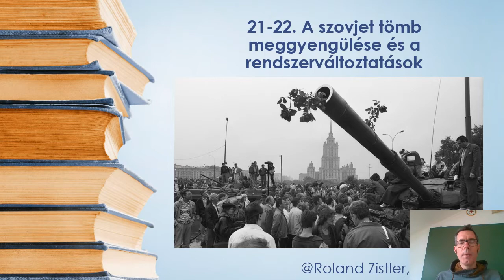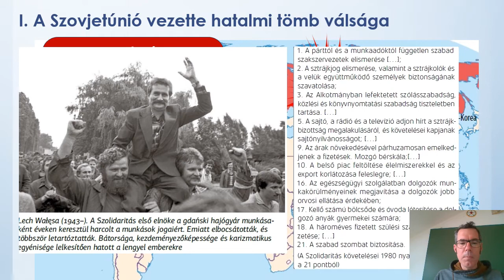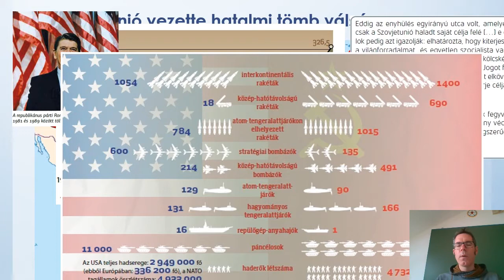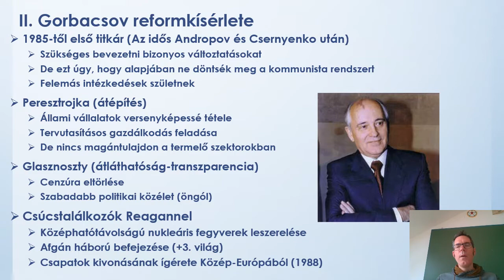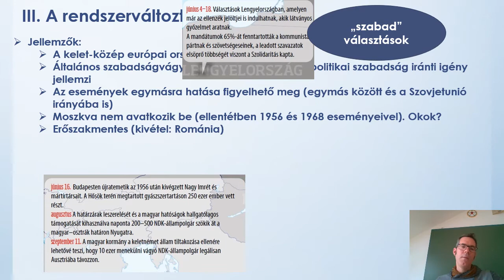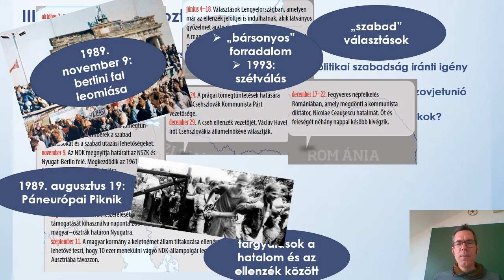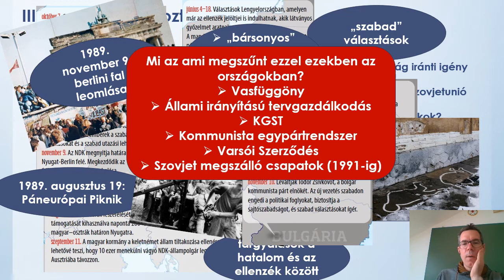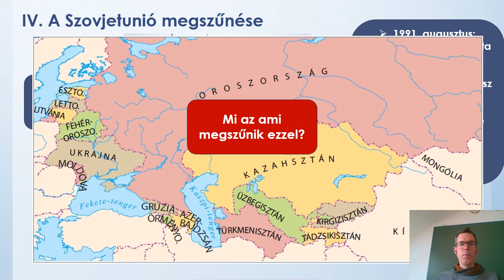21-22. A szovjet tömb meggyengülése és a rendszerváltoztatások